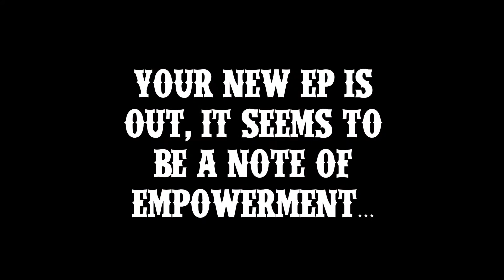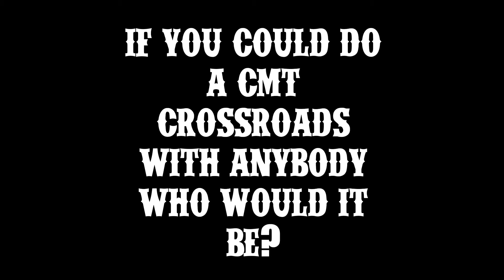Courtney Cole at the Ocoee Founders Day Festival 2014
We sat down with Courtney to talk about her new EP, her songwriting, and something her fans might not know about her.